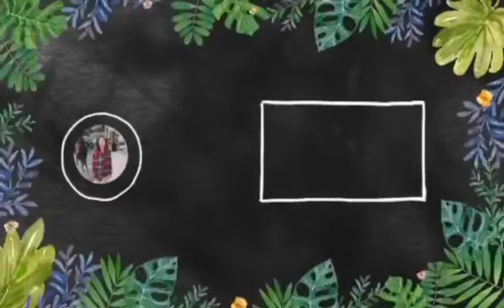Dried Bouque flowers&Fresh Bundles#Dried Corsage for all Graduations#Wedding@imeldaimpas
Beautiful freah Bouque flowers ,Corsage & Bondle @imeldaimpas